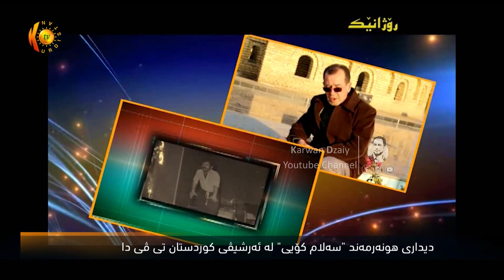Didari Hunarmand (Salam Koyi) KurdistanTv_Clip | سەلام كۆیی - دیداری هونەری